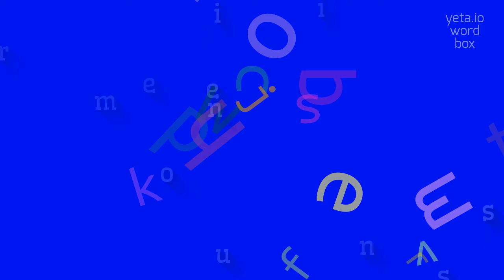How to say "querimoniousness"! (High Quality Voices)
Watch in this video how to say and pronounce "querimoniousness"!